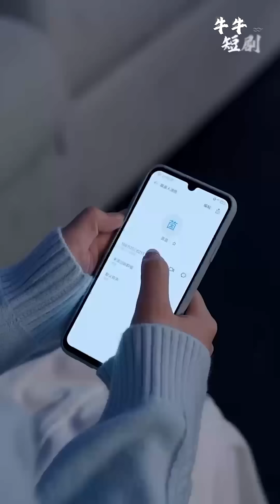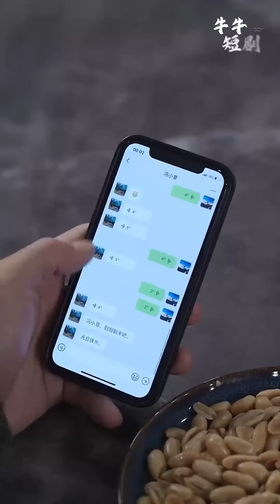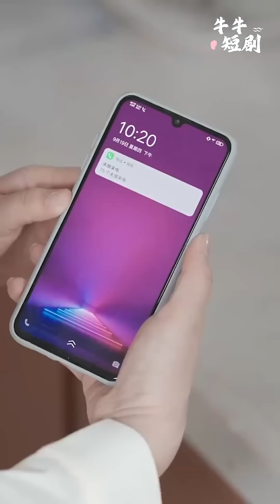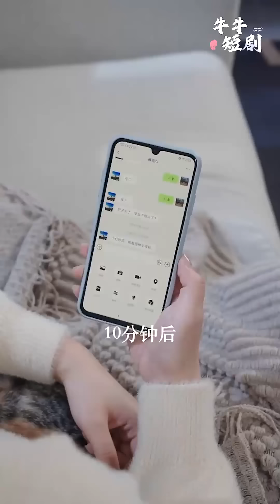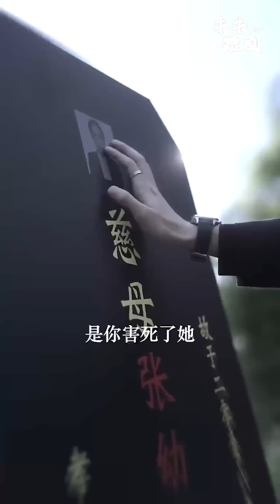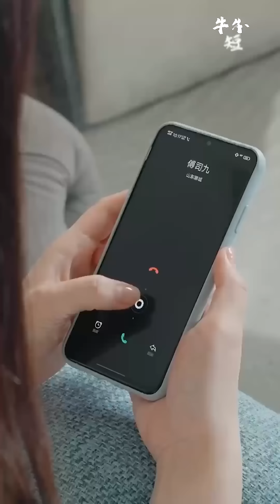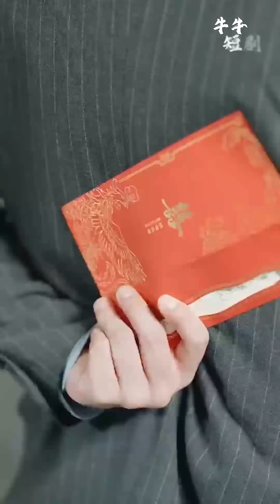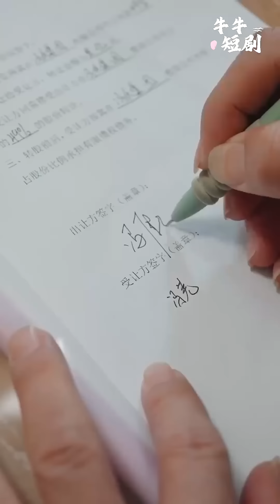[MULTI SUB] 《港区小霸王是恋爱脑》（高清全集）重磅推荐#短剧